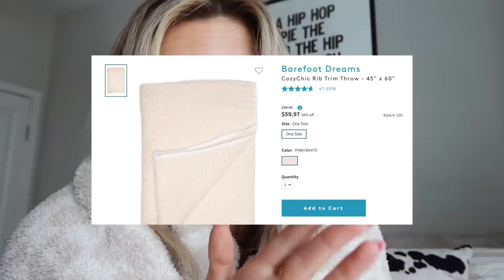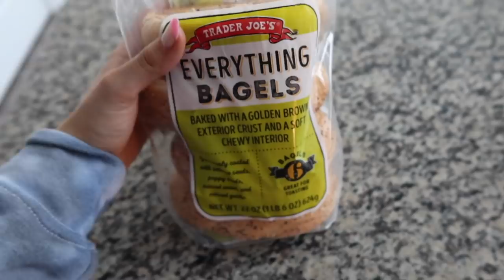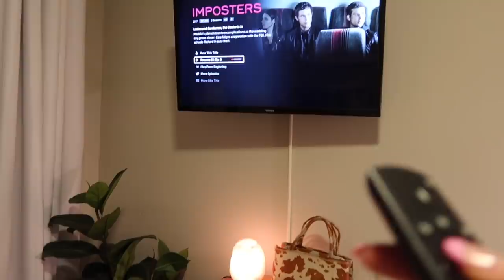college weekend in my life: skincare routine, hiking mount yonah, products i love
A college weekend in my life: my current morning and night skincare routine, products i'm loving, hiking yonah mountain LOL good times, getting my nails fixed, and so much more! Also LINKS TO EVERYTHING MENTIONED BELOW!